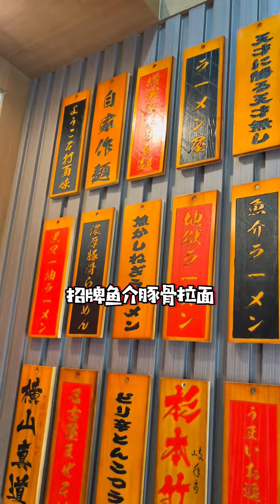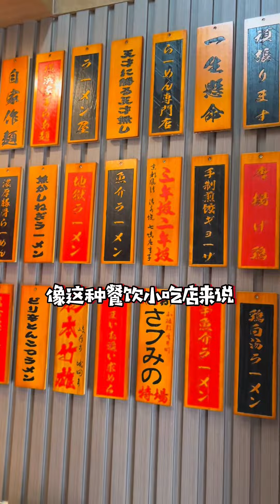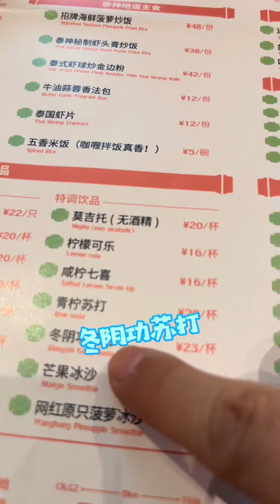在東莞體驗不一般的拉麵！ 大碗黑蒜豚骨拉麵勁道爽滑，一口麵一口湯簡直太滿足了【肥虎斯基】